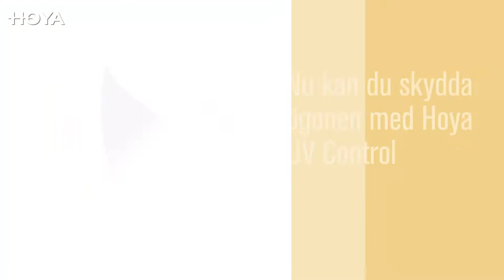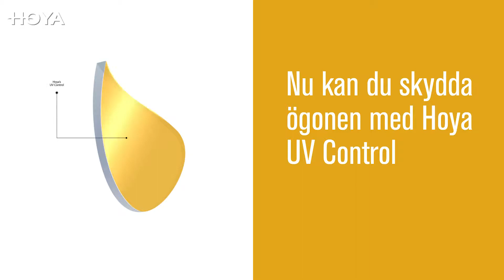Hoya UV control skyddar ögonen från skadlig UV-strålning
Svenska. HVL UV Control: en behandling som skyddar ögonen från skadlig UV-strålning.